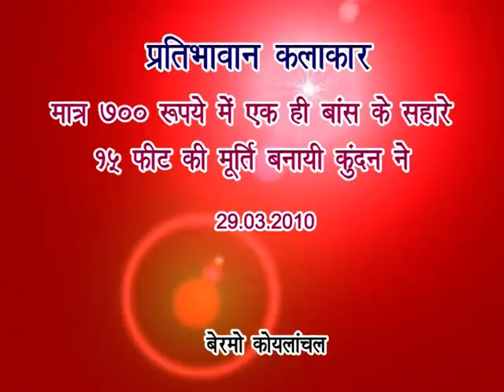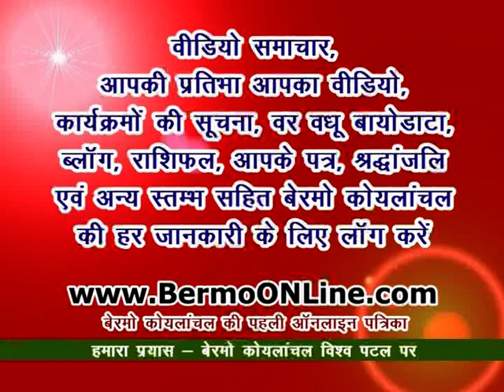15 Feet Statue on a Single Bamboo at Rs.700 only - Bermo Koylanchal - 29.03.2010.mpg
बेरमो कोयलांचल अंतर्गत 4 नंबर में कुंदन कुमार हरि ने मात्र एक बांस के सहारे 15 फीट उँची प्रतिमा केवल 700 रुपये में बनाने में सफलता प्राप्‍त की है जिसे देखने लोग आ रहे हैं। प्रतिमा में कलाकार ने एक राक्षस को अपने शिकार के साथ दिखाया है।

Follow BERMOonline on FACEBOOK, INSTAGRAM, TWITTER, LINKEDIN